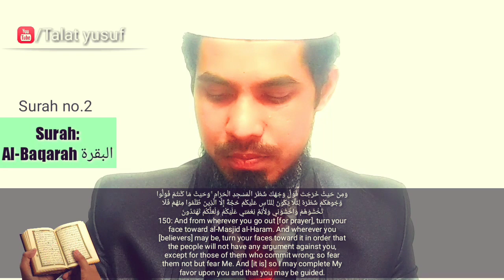Namaz ke waqt apna rukh Masjid al-Haram (kaba) ki taraf karo | Talat yusuf